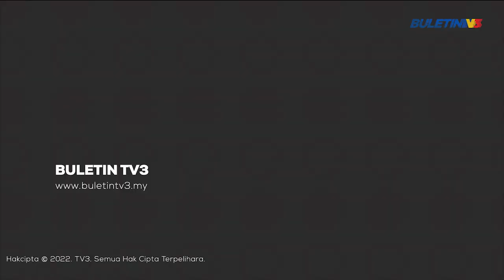SELUDUP | 250 Pendatang Asing ‘Disumbat’ Dalam Traktor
Pihak berkuasa Mexico berjaya mematahkan cubaan nekad menyeludup 250 pendatang asing dengan menggunakan sebuah traktor di selatan Chiapas pada Rabu (18 Januari 2023).

Menerusi rakaman video sepasukan tentera negara berkenaan dengan disertai Pengawal Kebangsaan dan Polis Negeri Chiapas memindahkan kesemua pendatang asing berkenaan ke dalam kenderaan polis dan Institut Migrasi Kebangsaan (INM).